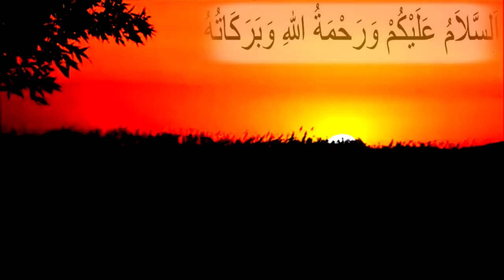syekh ali jaber, hari kiamat semakin dekat